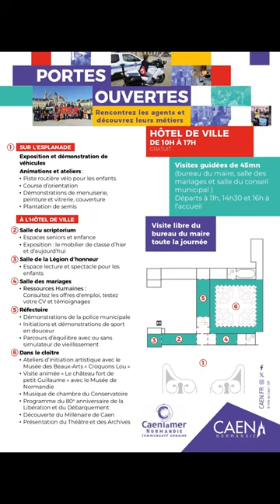Portrait de Gilbert Valentiny, agent de la propreté de la Communauté Urbaine Caen la Mer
🪑De nombreux agents de la Communauté urbaine Caen la Mer s'activent chaque jour pour assurer la propreté des rues de la Ville. Nous sommes allés à la rencontre de l'un d'entre eux, Gilbert Valentiny.

Vous le savez de nombreuses missions incombent à la Ville et à la Communauté urbaine Caen la Mer.
Assurer la sécurité, la propreté, construire et entretenir les écoles (maternelles, élémentaires et primaires), accompagner les seniors dans leur quotidien, gérer l'état-civil, soutenir les associations, etc...
Mais savez-vous que la Ville gère le Théâtre, le Musée des Beaux-arts, les marchés, les cimetières, l'éclairage ou encore les élections ?
Savez-vous que dans nos équipes il y a une professeur de viole de gambe ? Un agent de lutte biologique ? Un machiniste cintrier audiovisuel ? Un chargé de mission arts en espace public ?